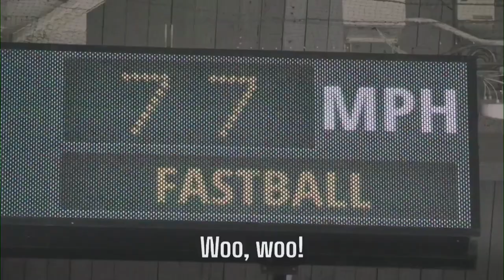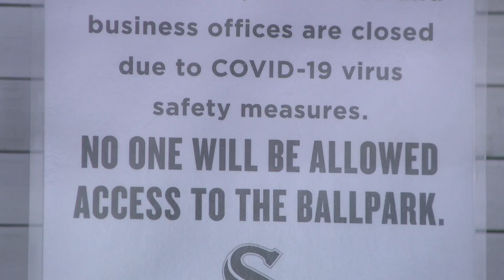Fans allowed back to Chicago ballparks at 20% capacity starting on Opening Day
Mayor Lori Lightfoot announced Monday fans will be allowed in Chicago ballparks up to 20 percent capacity for Opening Day.